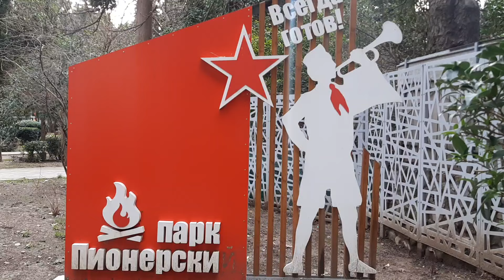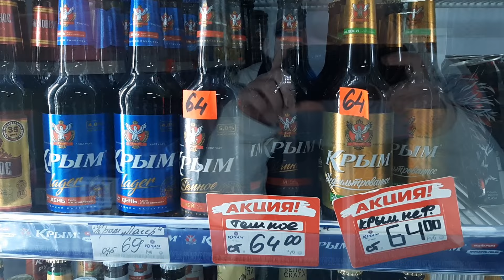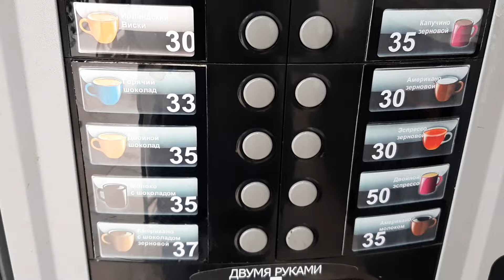Изменения в ПИОНЕРСКОМ ПАРКЕ сегодня 28 января 2024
ПАРК СТАЛ ДРУГИМ События Ялта Крым #2024